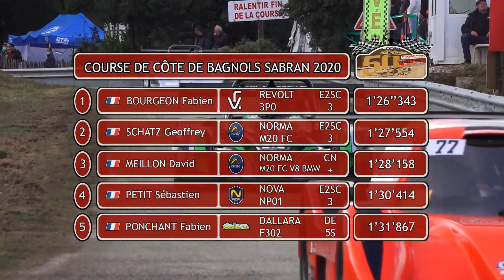Course de Côte de Bagnols Sabran 2020 - Day 1 [CRASHES]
50e Course de Côte nationale de Bagnols Sabran, organisée du 2 au 4 octobre 2020 par l’ASA Rhône Cèze, ligue Occitanie Méditerranée.

Pour les équipages souhaitant une compilation de leurs passages, n'hésitez à me contacter !